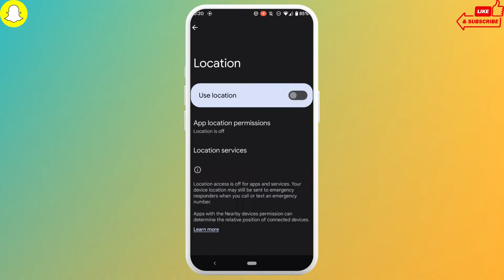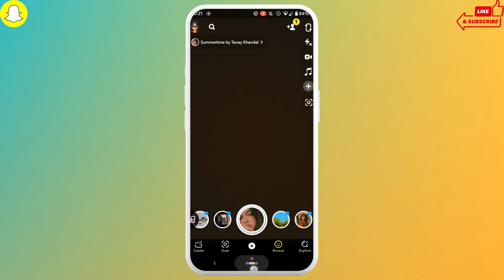How To Fix Snapchat Filter Not Working | Snapchat Filter Problem | Snapchat Filters Not Working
📱 Welcome back to Login Giants! In today's video, we'll show you how to fix the Snapchat filter problem, ensuring a fun and smooth snapping experience.

🛠️ Encountering issues with Snapchat filters not working can be frustrating, especially when you're trying to capture that perfect moment. In this tutorial, we'll guide you through the necessary steps to resolve this common problem and get you back to enjoying your favorite filters with friends and family.

📌 Timestamps:

0:00 - Introduction
0:05 - How To Fix Snapchat Filter Not Working
0:15 - Enable Your Phone Location
0:45 - Update Your Snapchat App
1:15 - Check The Server Of Snapchat